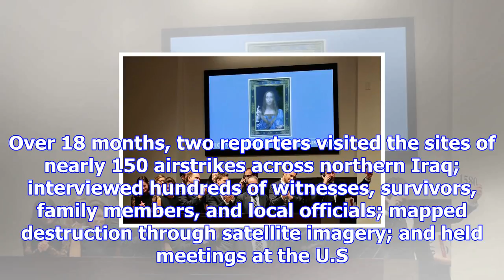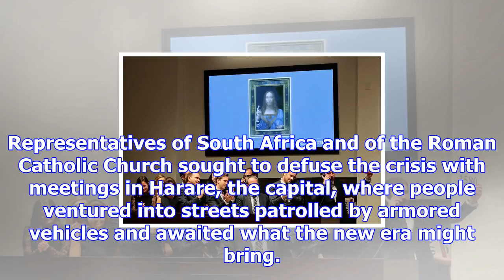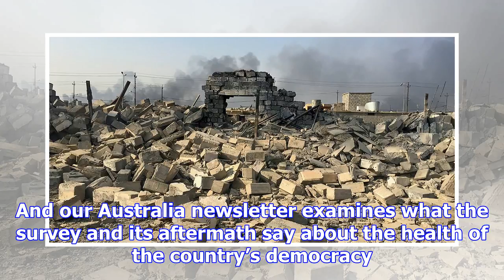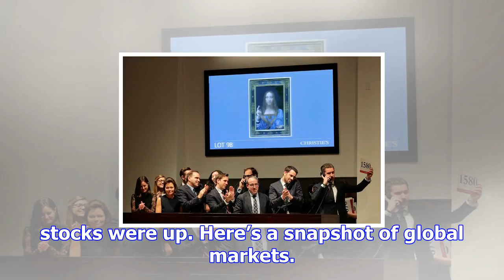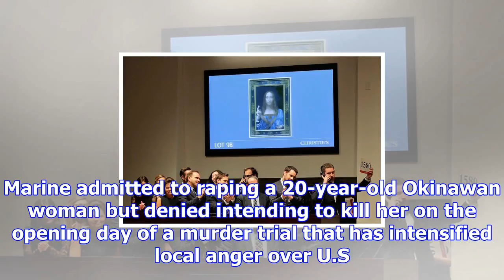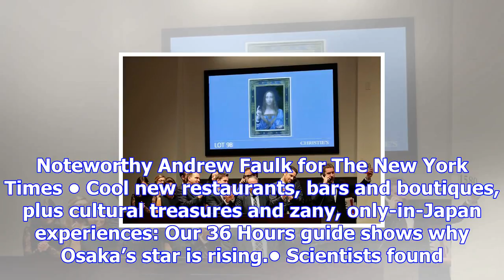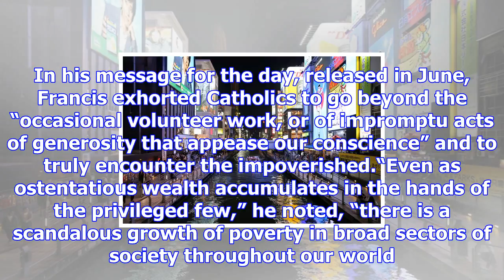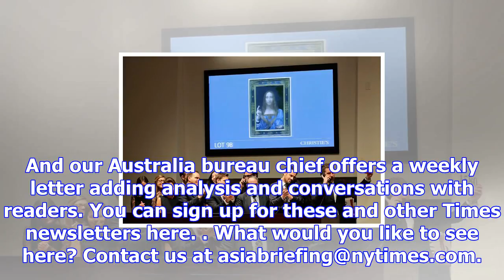Robert mugabe, myanmar, da vinci: your friday briefing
Good morning. Here’s what you need to know: Azmat Khan for The New York Times • The U.S. hails its b...